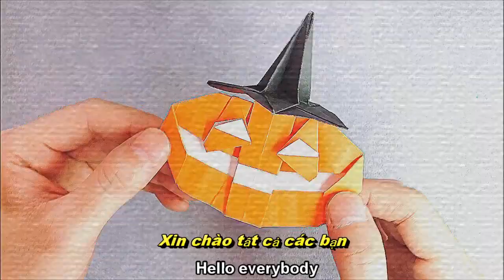Halloween 🎃 How to make a paper which hat 🎃 Cách gấp mũ phù thủy bằng giấy 🎃 nón phù thủy 🎃Tập6 / S6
🎃 Hướng dẫn cách gấp mũ phù thủy bằng giấy
🎃 How to fold a paper which hat
🎃 Paper Size : 15 x 15 cm

🤴 Paper Little Prince ( Ngọc Hoàng origami & crafts )
 Tôi đã chuẩn bị ' Gấp giấy Halloween Series ' cho Ngày Halloween vào ngày 31 tháng 10.
 Hôm nay tôi đã gấp mũ phù thủy Halloween bằng giấy.

🤴 Hello, everybody !
 I prepared a Halloween origami series for Halloween Day on October 31st.
 Today I folded a  halloween which hat with paper.
 I hope fold it, together !